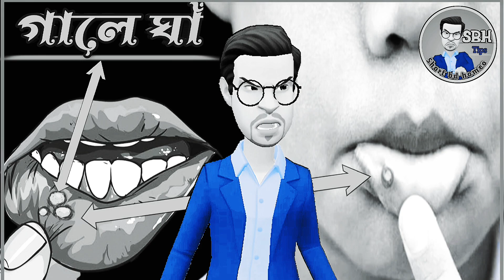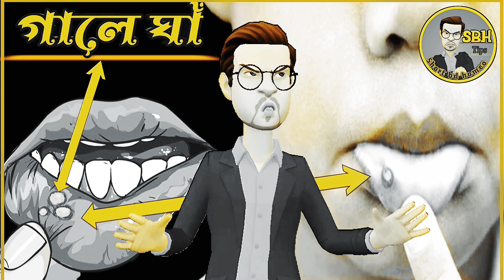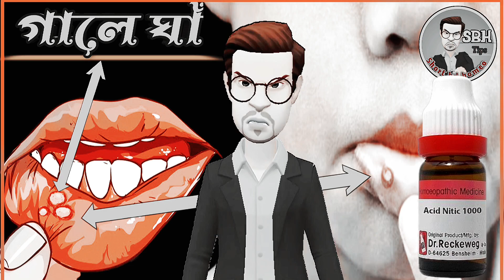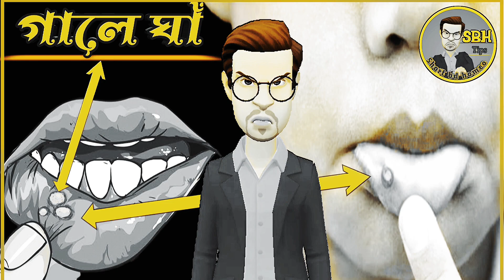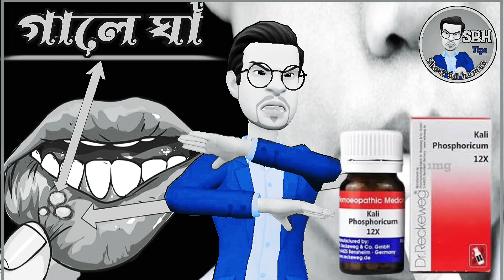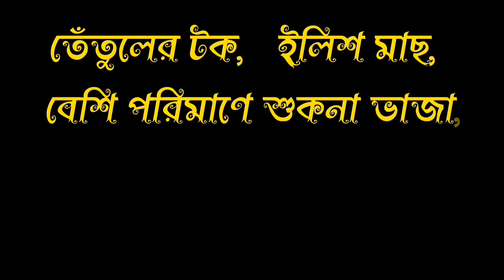গালে ঘা এর হোমিওপ্যাথি ঔষধ || ৩ দিনে দুর করুন গালে ঘা ||Mouth ulcer homeopathic medicine ||SBH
sore throt medicine,
Homeopathy medicine for sore throat,
মুখের ভিতর ঘা হলে কি করনীয়,
মুখের আলসার,
 মুখের ঘা দূর করার উপায়,
mouth ulcer, aphthous ulcer,
মুখের ঘা এপথাস আলসার

মুখের দুর্গন্ধ দূর করার উপায়,

মুখের দুর্গন্ধ দূর করার ঔষধের নাম,

মুখের দুর্গন্ধ দূর করার ঘরোয়া উপায়,

মুখের দুর্গন্ধ হওয়ার কারণ কি,

মুখের দুর্গন্ধ দূর করার স্প্রে,

মুখের দুর্গন্ধ দূর করার উপায় ঔষধ,

মুখের দুর্গন্ধ দূর করার টুথপেস্ট,

মুখের দুর্গন্ধ দূর করার দোয়া,

মুখের দুর্গন্ধ দূর করার উপায় কি,

মুখের দুর্গন্ধ দূর করার হোমিও ঔষধ,

মুখের ঘা এর ঔষধ,

মুখের ঘা,

মুখের ঘা দূর করার ঘরোয়া উপায়,

মুখের ঘা কেন হয়,

মুখের ঘা এর ওষুধ,

মুখের ঘা এর ঔষধের নাম,

মুখের ঘামাচি থেকে মুক্তি পাওয়ার সহজ উপায়,

মুখের ঘা দূর করার দোয়া,

Mouth ulcer,

Mouth ulcer homeopathic medicine,

Mouth ulcer gel,

Mouth ulcers fast relief,

Mouth ulcer animation,

Mouth ulcer treatment bangla,

Mouth ulcer bangla,

mouth ulcer homeopathic
medicine,

mouth ulcer how long to heal,

mouth ulcer home remedies in hindi,

mouth ulcer home remedy in tamil,

mouth ulcer how to cure,

mouth ulcer how many days to
heal,
mouth ulcer hospital near me,

mouth ulcer homeopathy,

mouth ulcer home remedies in marathi,

মুখের ভিতরে সাদা ঘা কেন হয়,

মুখের ভিতরে গালে ঘা,

মুখের ভিতরে সাদা গোটা,

মুখে ঘা হওয়ার কারণ কোন ভিটামিন,

দীর্ঘদিন মুখে ঘা,
মুখের ঘা হোমিওপ্যাথি,

মুখে ঘা হোমিও ঔষধ

মুখের ঘা এর হোমিও ঔষধ

মুখের ঘা হোমিও ও

মুখে ঘা হলে কি ঔষধ

মুখে ঘা এর ট্যাবলেট
মুখের তালুতে ঘা,